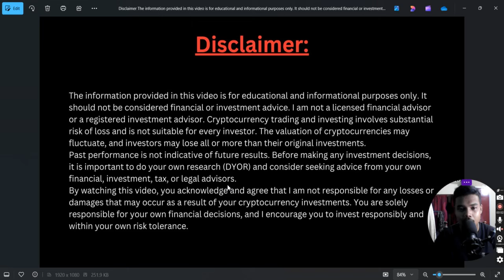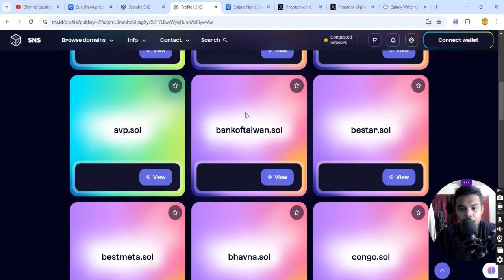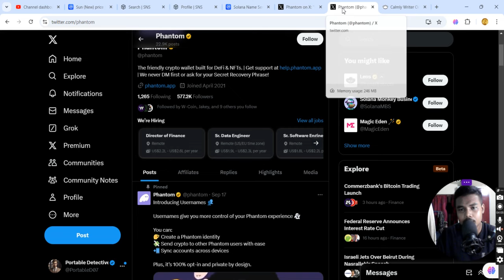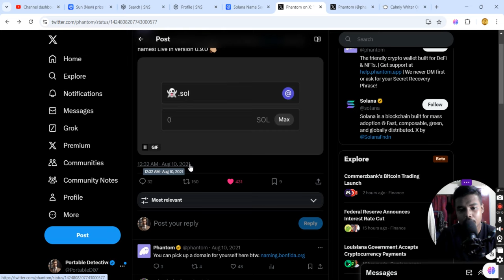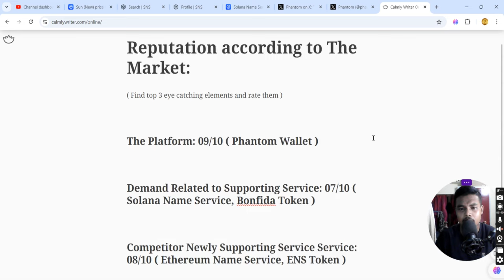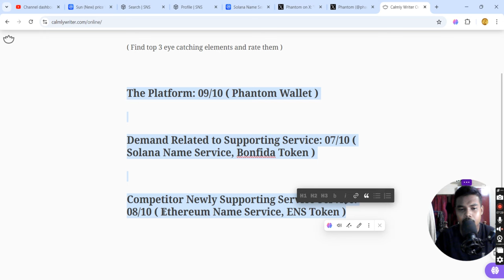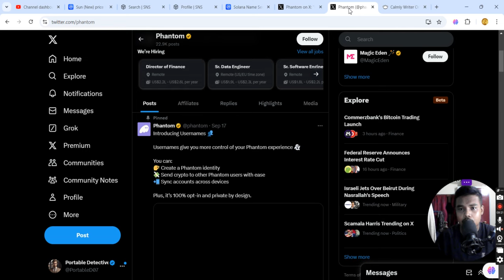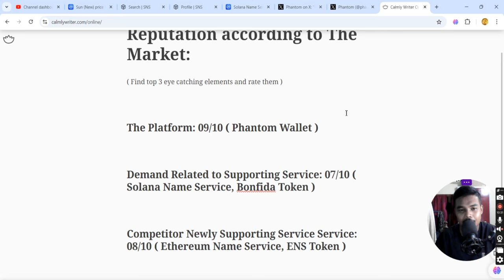How to find a CRYPTO before it's PUMP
▓▓▓▓▓▓▓▓▓▓▓▓▓▓░░░░  % Loaded

Hello Dosto,

Is video me apko How to find a CRYPTO before it's PUMP. Can You Still Achieve 100X Returns?   ke bare me explain kiya hai. Umeed Karta hu apko video pasand ayega.